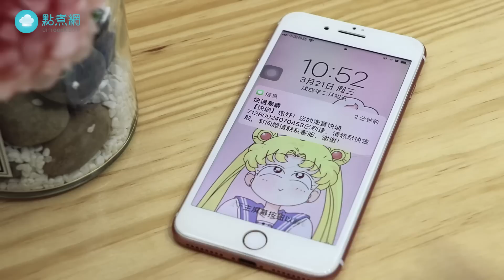【淘寶開箱】超實用廚房收納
對上一次我地點煮網淘寶開箱已經係上年嘅七月，小編們嘅購物慾望一早心癢癢又手癢癢。終於俾小編搵到個完美藉口去買嘢啦！燈登登凳！事關點煮網最近換咗新廚房，新廚房自然可以容納更多嘅食材同工具啦！之不過位多又唔代表整齊㗎喎，所以呢一集我地點煮小編就淘咗啲廚房收納用品同大家實測介紹！

留言話比我地知你想睇咩影片~